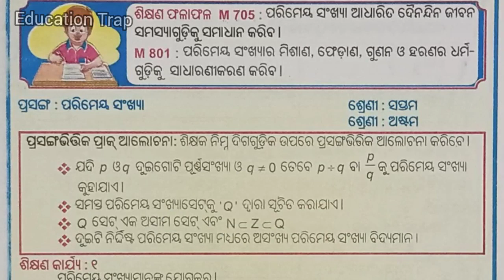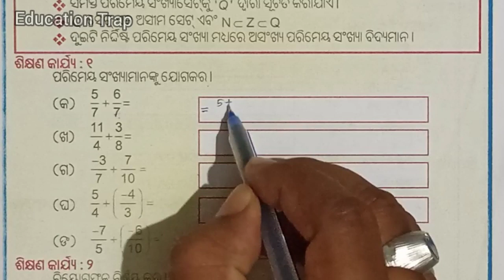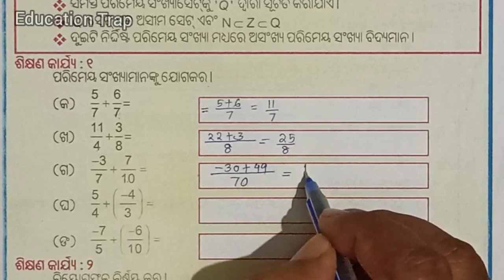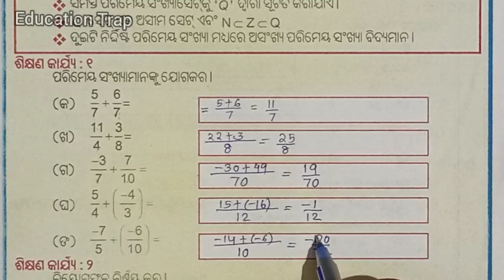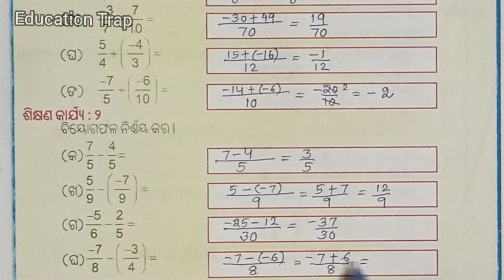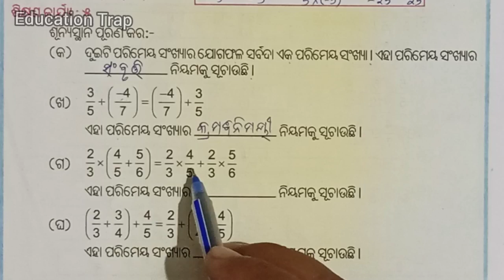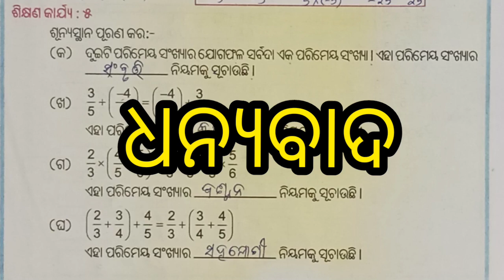LRP Class 9 Math/Learning Recovery Programme/ LRP/ଶିକ୍ଷଣ ଫଳାଫଳ M 801/ଶିକ୍ଷଣ କାର୍ଯ୍ୟ ୧,୨,୩,୪ ଓ ୫